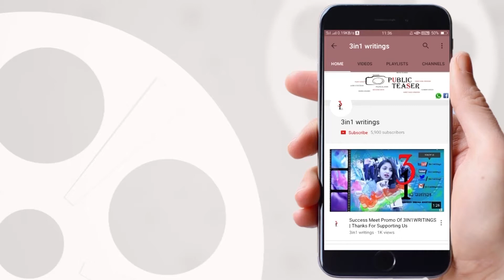Public Fires On Social Media Crimes || Public About Cyber Crimes